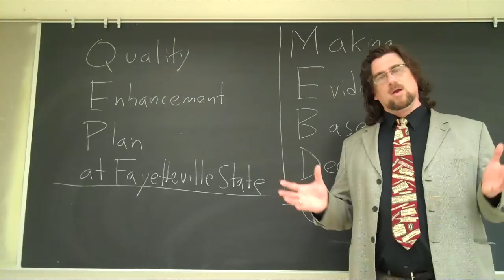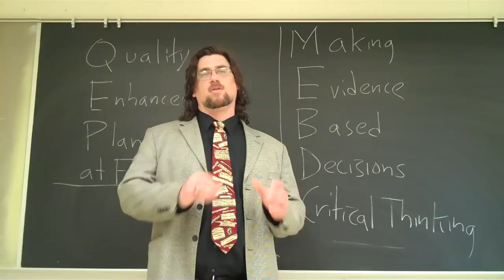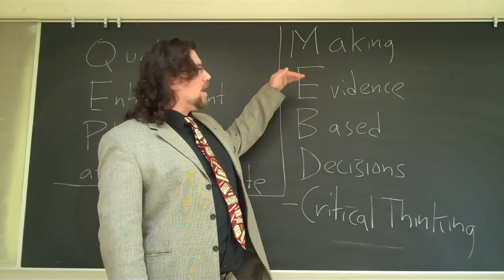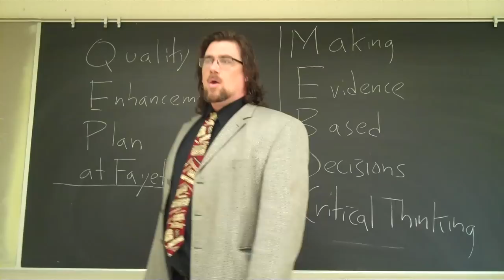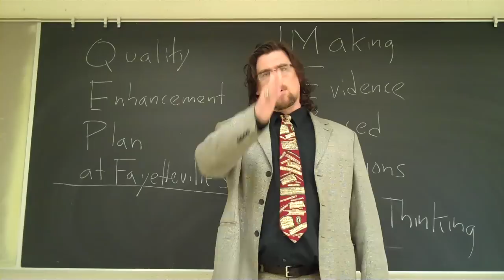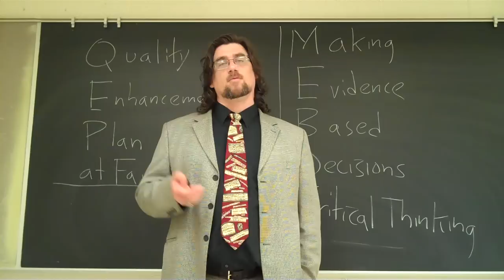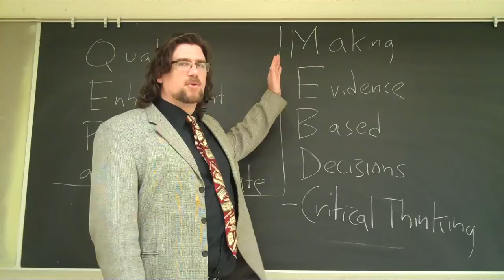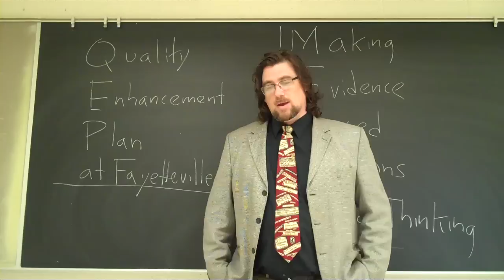FSU's QEP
In this short video, Prof. Gregory B. Sadler explains some of the main features of Fayetteville State University's current Quality Enhancement Plan which focuses on developing student's skills and dispositions in Critical Thinking. The plan is called MEDB (Making Evidence Based Decisions), and Dr. Sadler discusses how the plan will be implemented, what students can expect, and how it is intended to improve their learning. Dr. Sadler was one of the many writers of this QEP, and several of his white papers on Critical Thinking and on the CLA are included in the QEP's bibliography.